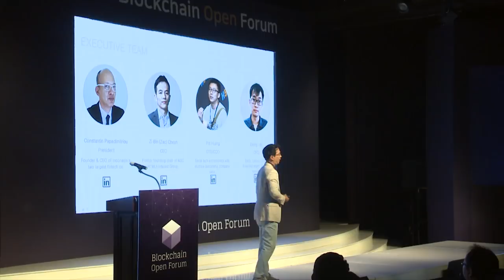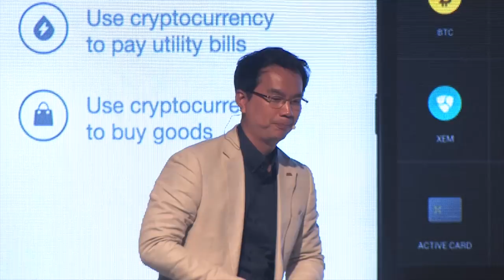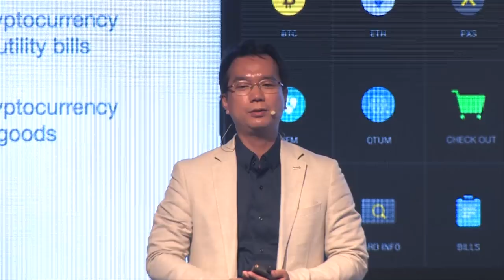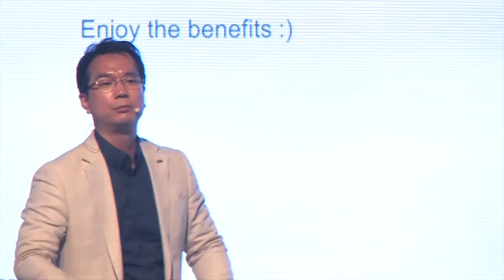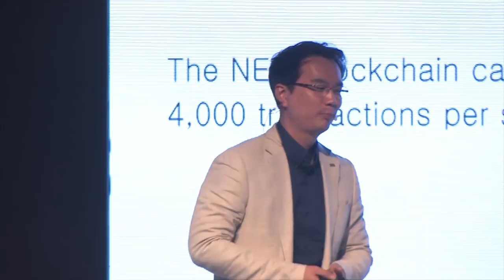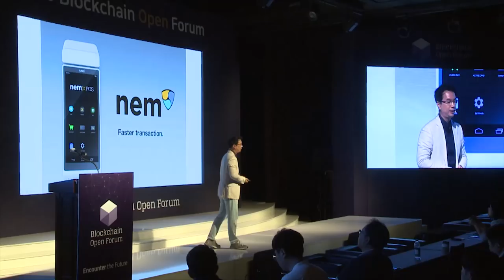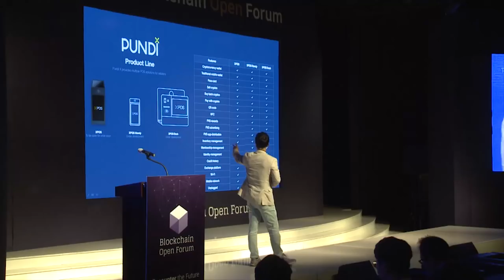[2018 블록체인 오픈포럼] Ryan Cho - Pundi X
2018 Blockchain Open Forum - Pundi X(Ryan Cho, Country Manager, South Korea of Pundi X)